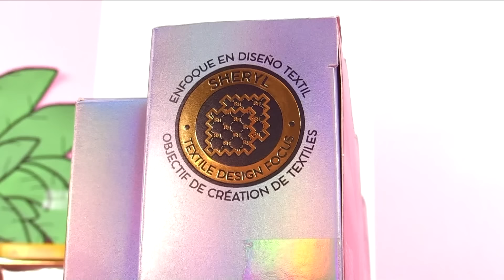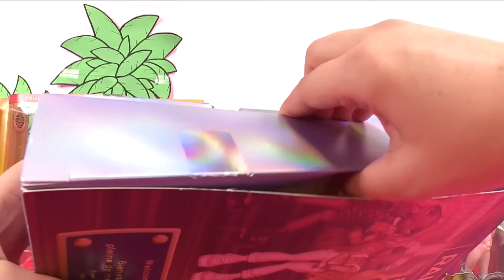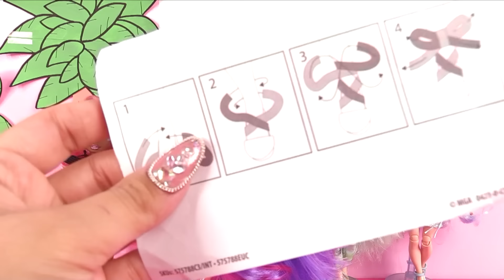RAINBOW HIGH Series 3 Dolls FULL COLLECTION UNBOXING!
We are checking out the pastel side of Rainbow High with the brand new Rainbow Series 3 dolls! Daria Roselyn, Georgia Bloom, Sheryl Meyer, Emi Vanda, Gabriella Icely, and Daphne Minton are the new girls to join the Rainbow High doll line and we have them all here today! New face shapes, eye shapes, outfits and accessories. Rainbow High is following all of the new high end fashion trends.

✨🌈All Rainbow High series 3 dolls purchased by me on Ebay!🌈✨

Join me on my other channels!

Ikson: Outside
Declan DP: Campfire
Obento: Kodomoi